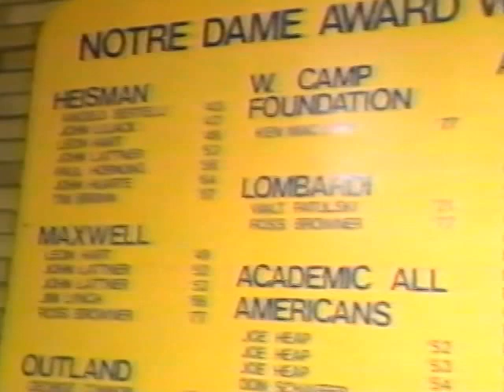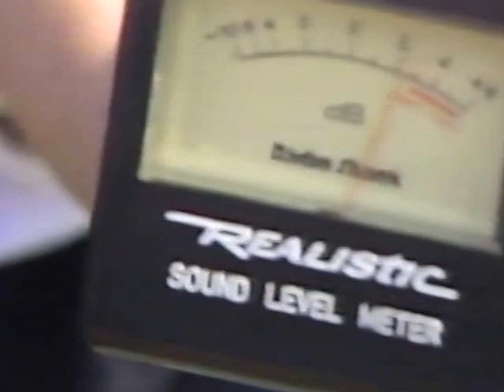1988 Miami,Fl vs Notre Dame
Oct 15, 1988. The #1 Hurricanes lose to the #4 Irish 31-30 in a classic at South Bend. This  Broadcast is from CBS.